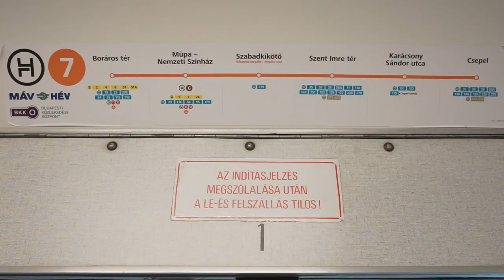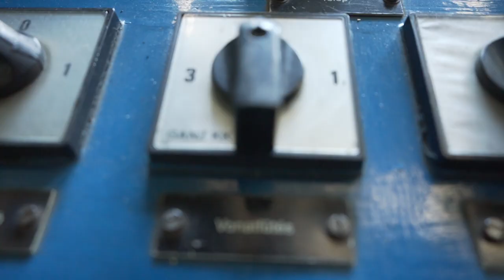Fűtés a HÉV-en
Bemutatkozik a HÉV-ek fűtési rendszere